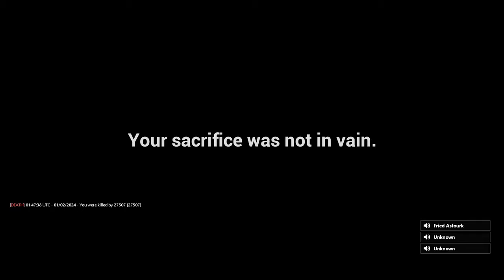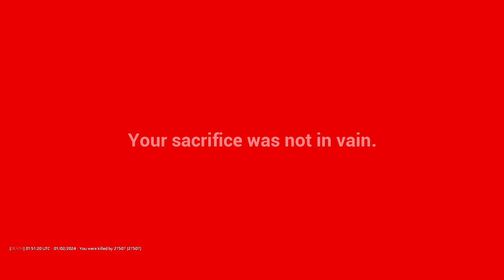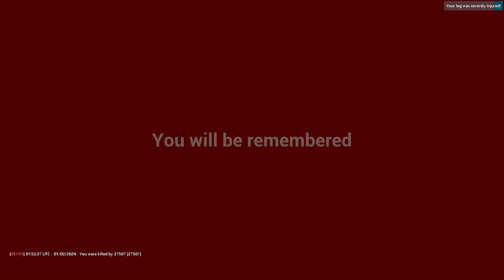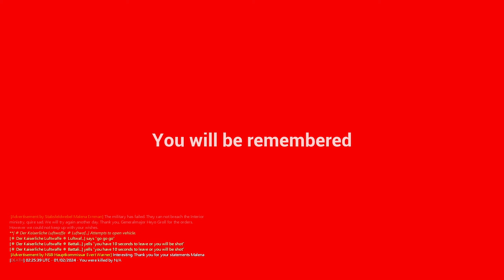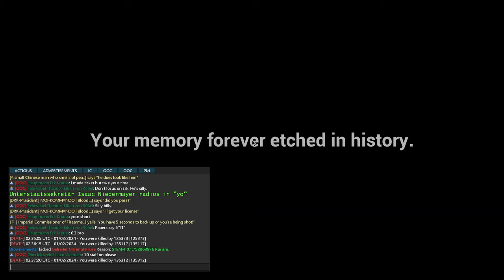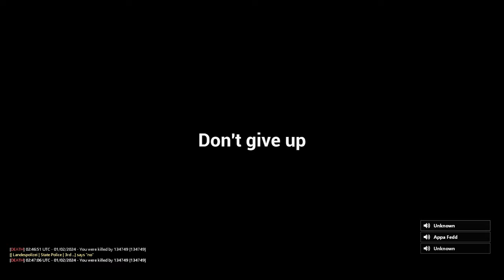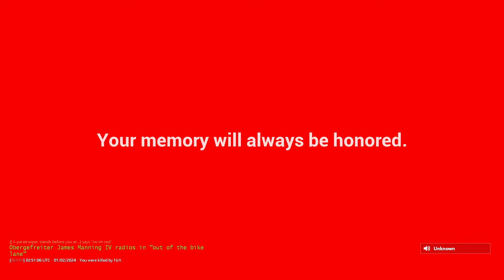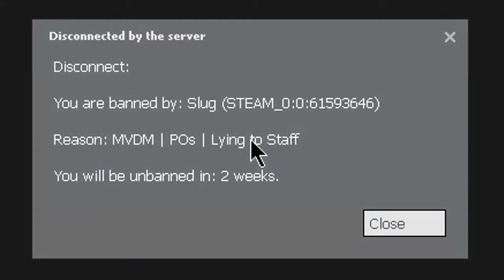Making Grown Men Rage on Gmod's Most Racist Server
This is the greatest grown men rage on gmod's most racist server of all time, enjoy.

Follow the channel for more Trolling ▶ @ChickenDeek

Chapters

00:00 - Introduction
00:13 - Run like Grandma, Hit like Tyson
02:20 - Search for Car 1
09:53 - Good ol' Whoopin
10:47 - Helping A Man in Need
11:13 - Running Them Down
12:52 - Confusing the Enemy
13:14 - Search for Car 2
14:53 - Dishing out Hands 1
17:55 - Where Are You Going?
21:58 - Dishing Out Hands 2
27:05 - Vehicular Mania
27:34 - Annoying The 'Soldiers'
31:06 - Bicicyle Troubles
32:04 - No Negotiations
32:23 - 'Soldier' Bowling
33:25 - Cleaning Up The Streets
34:51 - Salty Admin Situation
35:48 - Sealing the Deal
36:23 - The Hammer Strikes